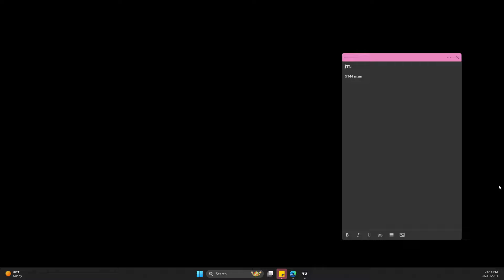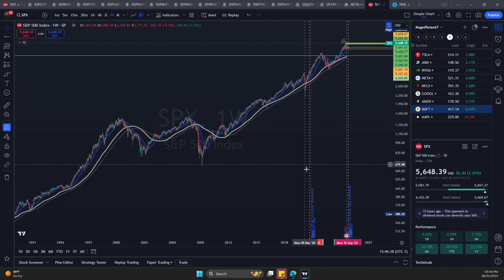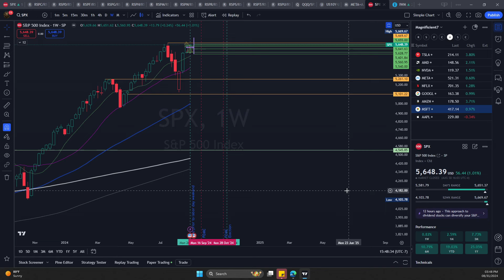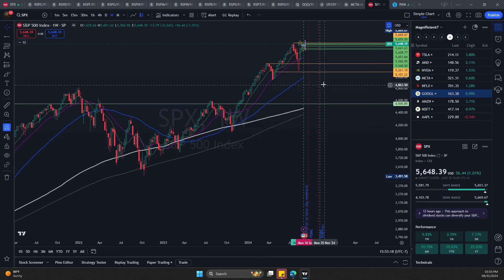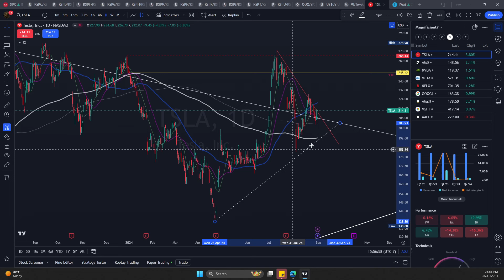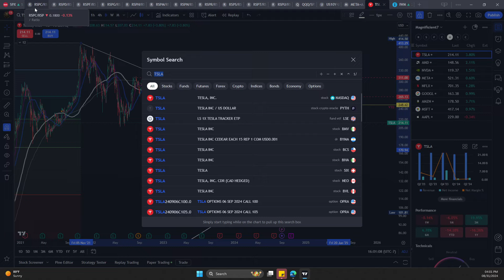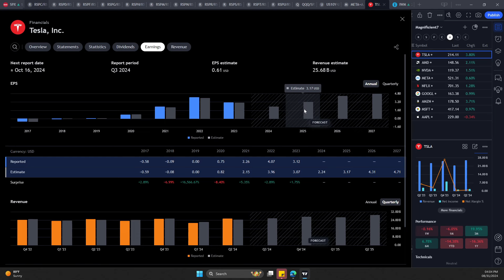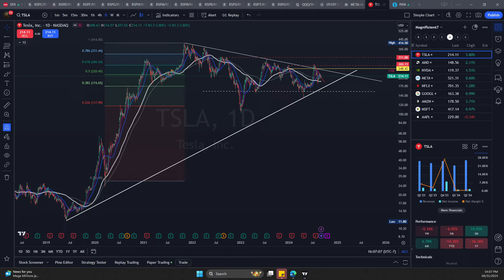[2024년9월] 형! 질문있어요!!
👋회원가입 아래링크

All content is based on my personal opinion. The content does not recommend buying or selling any equity.